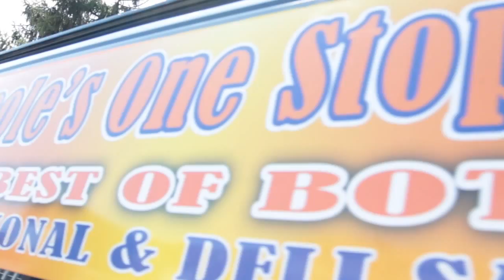Drastik "Bye Felicia" (OFFICIAL MUSIC VIDEO) CLEAN